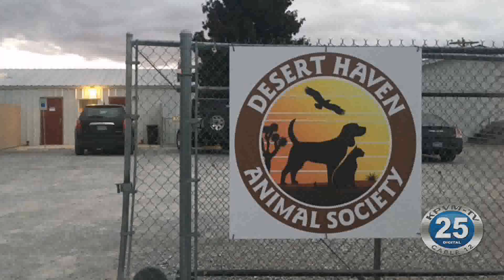01-27-2020 Desert Haven Animal Society Gets 1-year Contract Extension with County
Desert Haven Animal Society will continue to provide animal shelter services for Nye County for at least another year.  The Nye County Board of Commissioners has voted to extend Desert Haven's contract until June 2021.  The original proposal called for a three year extension.  Commission Chair John Koenig abstained from the discussion and vote due to his re-election bid.